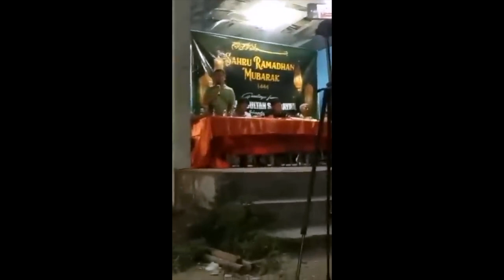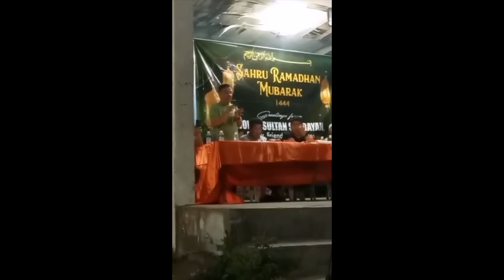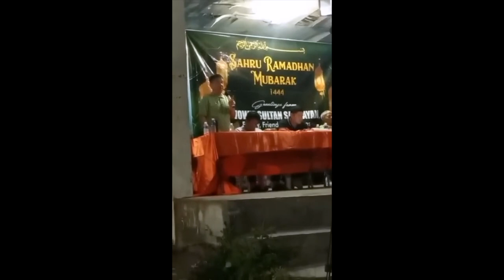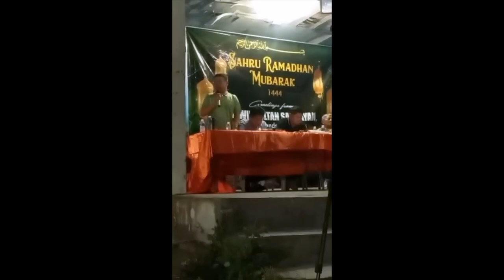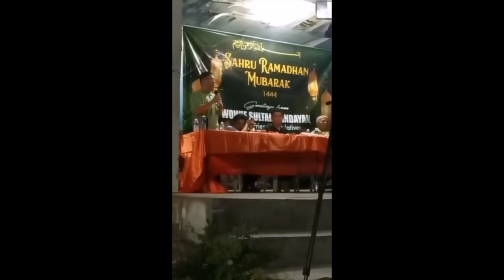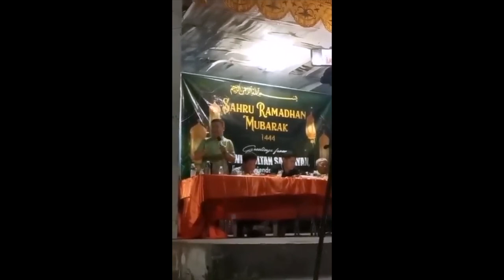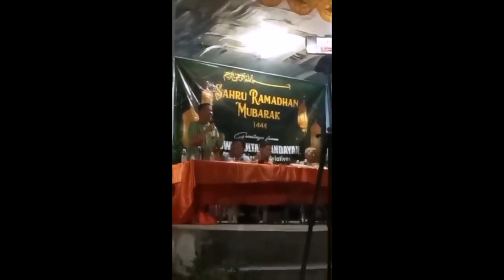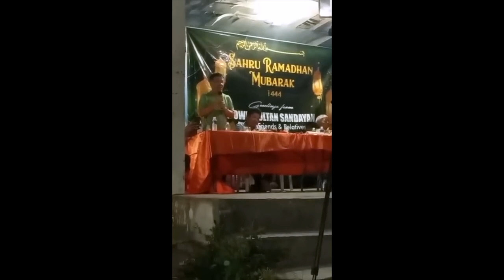USTADZ SAGUIR SALINDAB: KAWAGAN NU TAO A MATIPO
Muhadara Islamiya/ Education/ lecture.